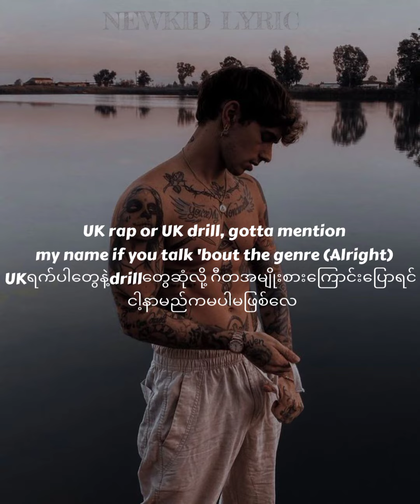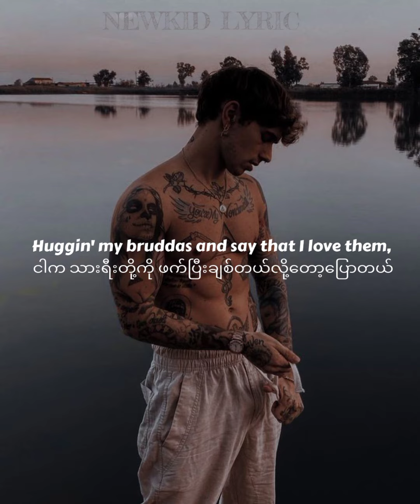[🔞]Central Cee - Doja [mm sub]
Music

SONG     -    Doja

ARTIST    -    Central Cee

ALBUM    -    Doja